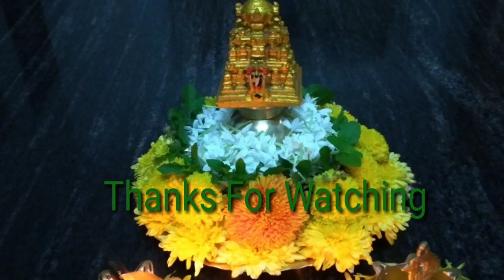Navaratri Decoration//IdeaAtHome//Lord Venkateswara//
Navaratri Decoration//Home Decor//Lord Venkateswara//
chettinad folk art//